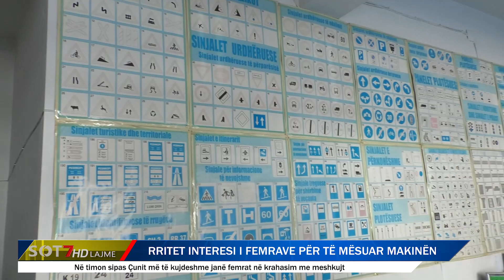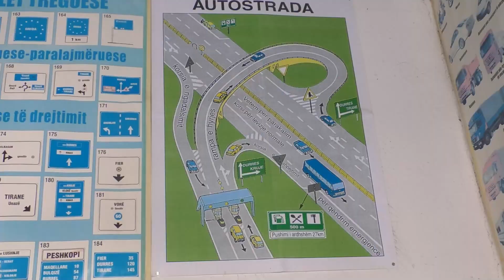Pogradec/ Rritet interesi i femrave për të mësuar makinën | Lajme Sot 7